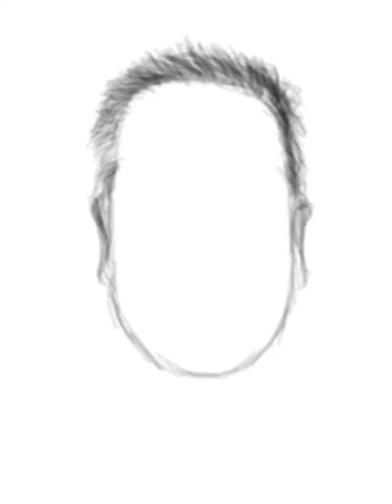iPad finger painting with Brushes app. ;Portrait No 1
iPad finger painting with Brushes app. For more finger paintings of mine, please check the following